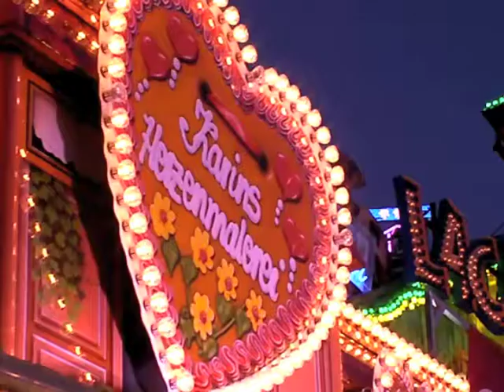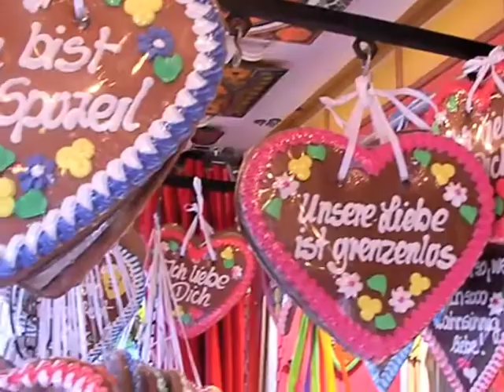Karins Herzenmalerei - Wiesnherzen auf dem Oktoberfest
Karins Herzenmalerei - Wiesnherzen auf dem Oktoberfest. (Übrigens ist Karins Herzenmalerei auch 2015 wieder: heuer statt links jetzt rechts von der Schichtl Bühne) Mehr Infos